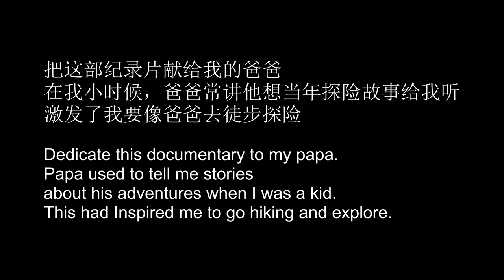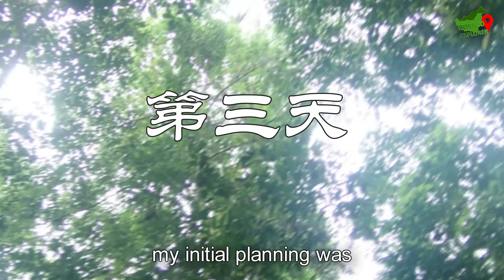[FULL HIKING VIDEO] Hunting The White Giant of Telang Usan | 特伦乌桑的白色巨人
Recording of my trip to The Telang Usan tableland.

00:00 Start
00:37 Eastern Julan Waterfall
01:33 Miri to Ulu Baram
03:08 Trail Head
06:47 Refill Water
09:45 Day Two
13:31 Jungle Trail
23:34 Glimpse of Julan Waterfall
25:06 Bone
30:14 Reached camp site no.2
39:00 Reached Julan Waterfall
43:03 Going to the base
48:00 Day Three
50:00 Hike to Usun Apau summit
54:00 Abandoned Sawmill machine
56:30 Abandoned millionaire clubhouse
58:45 Out from the jungle